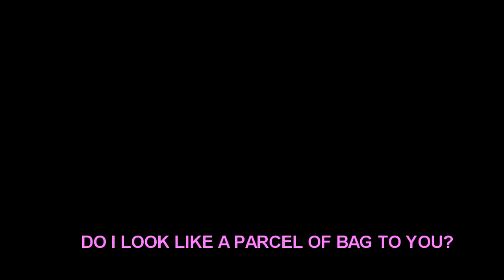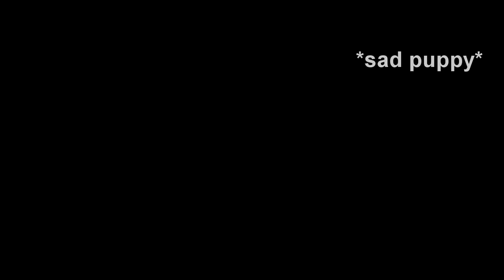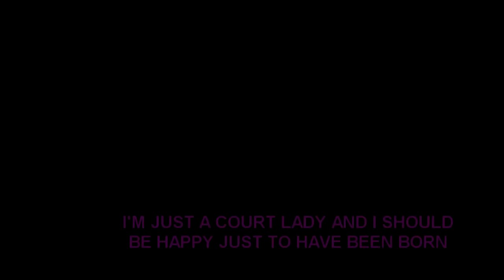Wang So & Hae Soo (Fell in love with the girl) HUMOR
Kdrama: Moon lovers
Song: The white stripes- Fell in love with the girl